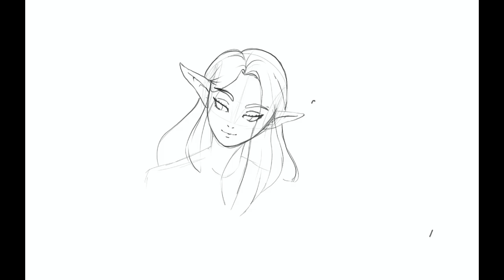Drawing a cute girl lineart - Koz The Artist - Speed paint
In this video, I am showing you how I draw a cute girl lineart! It is so much fun!

Every day I will post a video with a different drawing, challenging myself to draw different things. Everything is painted on procreate
Learn how to draw an anime really easy! Learn how to draw an anime really for beginners!
How to draw anime speed paint!
Learning to draw will improve your creativity and imagination.
Were you able to draw it too?

Comment on what do you want to see next!

Thanks

Koz The Artist